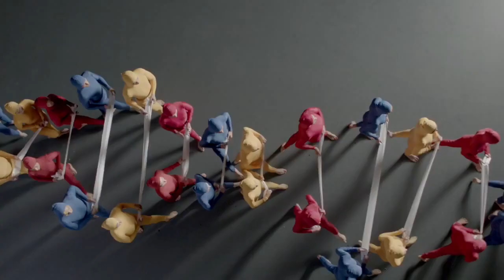Yo soy hecho en Ecuador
Jamás olvidemos que lo más importante que hace un país es su gente.

Ficha Técnica:
Anunciante: Ministerio Coordinador de Conocimiento y Talento Humano.
Título: Yo soy hecho en Ecuador
Agencia: La Facultad
Creación: Xavo Barona, Miguel Salazar, Diego Aguilar, Sebastián Villagómez, Andrés Freile
Producción agencia: Dalila Medina
Dirección de cuentas: Ana Isabel Bejarano
Productora: Vértigo Films
Dirección: Pablo Suárez / Pablo Naranjo
Asistente de dirección: Sofía Coloma
Dirección de arte: Carla Vizuete
Edición: Paúl Rivera
Fotografía: Daniel Andrade
Post producción: Francisco Cevallos
Coreografía: Lorena Pastor
Audio: Cafeína
Editor de sonido: Jake Reyes
Mes de publicación: Noviembre, 2012